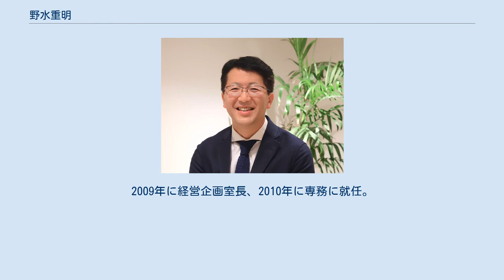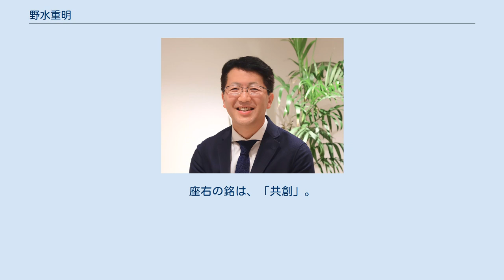野水重明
野水 重明（のみず しげあき、1965年10月13日 - ）は、日本の実業家。
ツインバード工業代表取締役社長。
 ツインバード工業前社長・野水重勝の長男として新潟県の燕三条地域で生まれ育つ。
同地域は金属加工業者が2000社以上集まる「日本で一番社長が多いまち」。
野水も幼稚園の頃から、スプーンをビニール袋に入れる程度の作業を手伝っていた。
中学校、高校とサッカー部に所属。
高校時代キャプテンを務める。
この間も実家の手伝いを欠かさず、とくに夏場は炎天下の練習でへとへとになってからの立ち仕事がキツかった、という。
 新潟県立三条高等学校を経て、1989年、工学院大学卒業とともにツインバード工業に入社。
大手都市銀行に出向し、3年間勤務。
1993年に長岡技術科学大学大学院に入学。
工学研究科情報制御工学を専攻して博士号を取得。
その後、ツインバード工業の香港事務所に勤務し、2003年に本社へ帰任。
翌年、営業副本部長として東京支店に赴任。
2009年に経営企画室長、2010年に専務に就任。
 2011年に代表取締役社長へ就任、以来現職。
その後、2014年を「ブランディング元年」と位置づけ、2015年には東京都内に情報発信拠点「ツインバード日本橋ゲートオフィス」を開設。
2016年にプレミアム家電ブランド「マインツ」を立ち上げるなど、同社を再び成長軌道にのせる。
 趣味は、読書、クラシック鑑賞、旅行。
座右の銘は、「共創」。